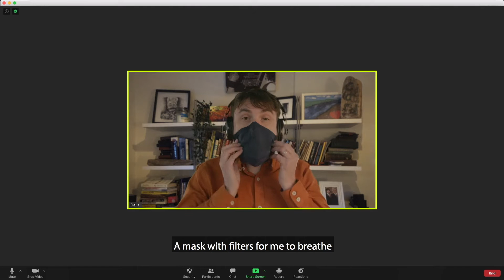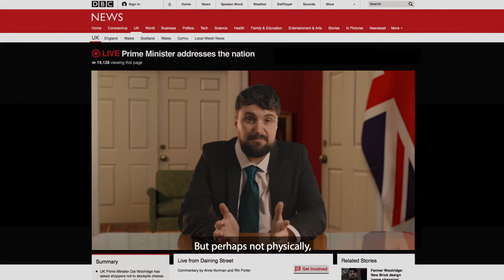The 12 Dais Of Christmas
The 12 Dais of Christmas (a playful parody of 'The 12 Days of Christmas', with a profound message of hope)

This year Dai Woolridge wanted to create something which would bring both festive cheer and feature hope. This piece is a playful take on a Christmas classic, but we pray that it points you to profound comfort – a baby born in the mess, for our mess. The very one who came to offer us a vaccine, that – if we want it – means we’ll never be socially distanced from God.
(if your internet connection looks unstable - fear not, it may just be part of the video!)

Credits...
Written and performed by Dai Woolridge
Filmed by 2v Studios and Spoken-Truth
Soundtrack - Christmas Lullaby by DnRtracks